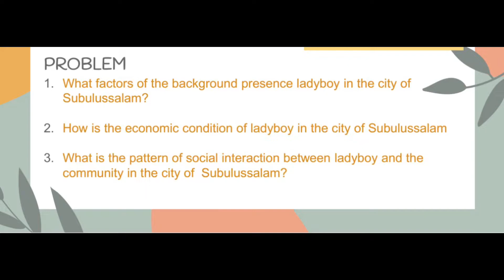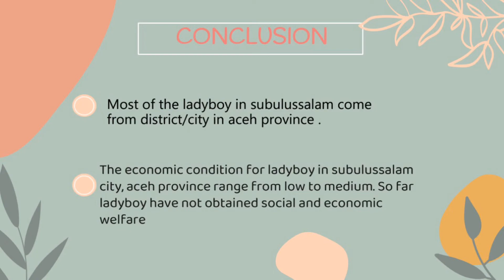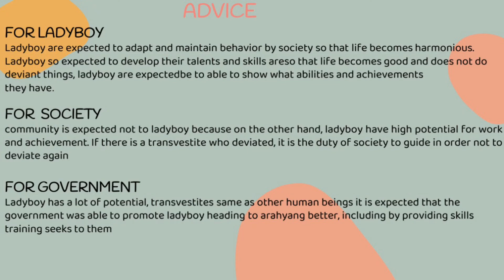LIFE EXPLORATION OF LADYBOY IN SERAMBI MEKAH_SMA Negeri Unggul Subulussalam_IYSA OFFICIAL_ISIF 2020